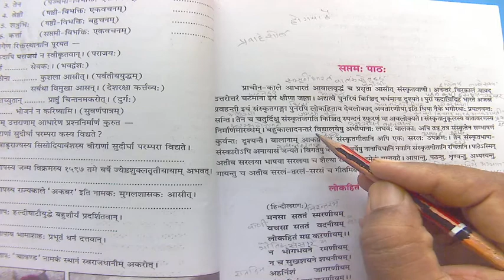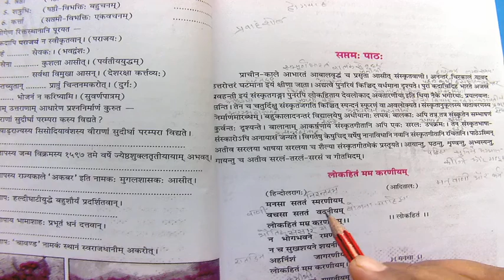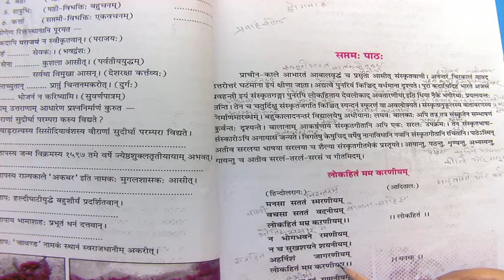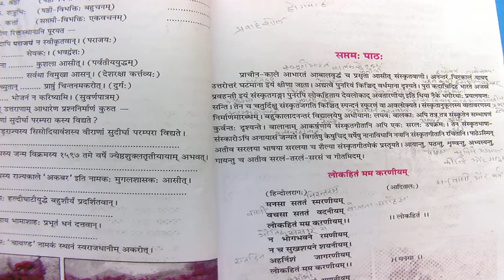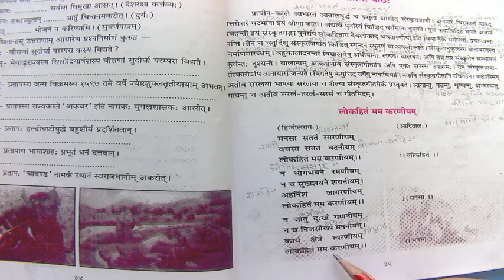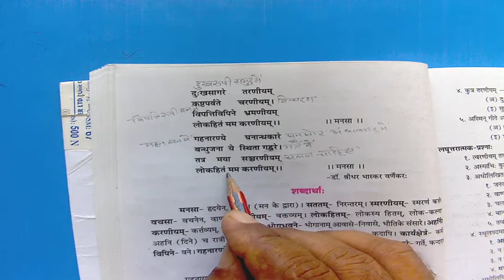Class X Sanskrit (12-09-2020)